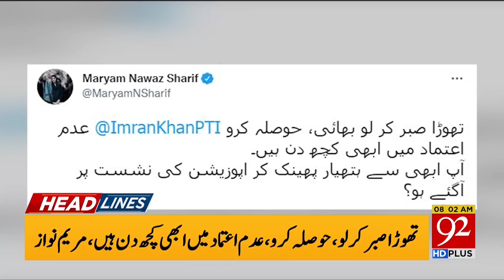Big Clash Between America And China ! | 08:00 AM | 10 March 2022 | 92NewsHD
Big Clash Between America And China !!!